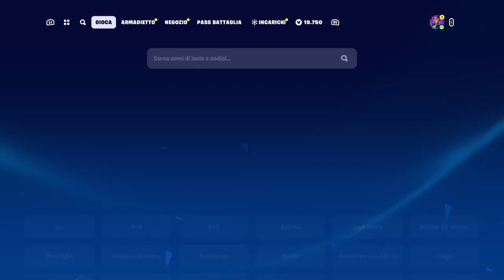Primi momenti di pura competizione - Fortnite sportive #2